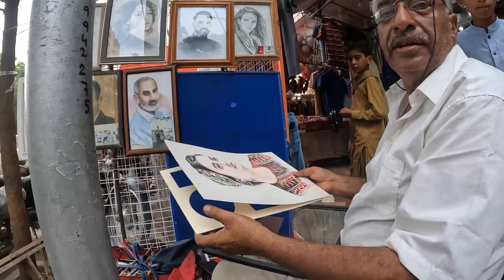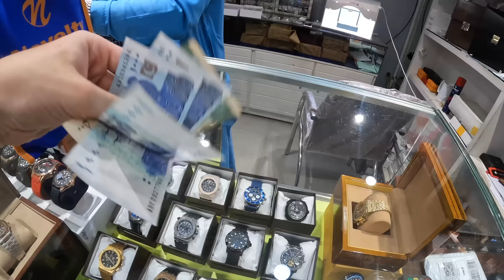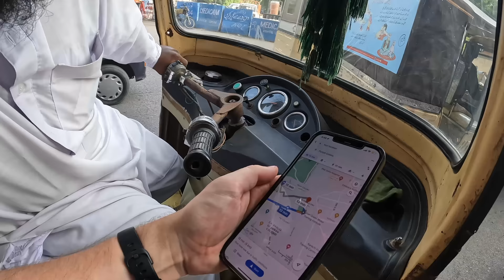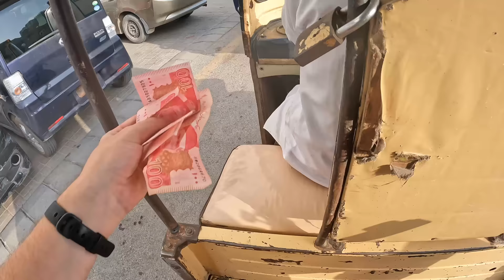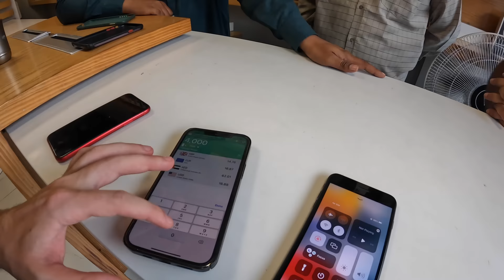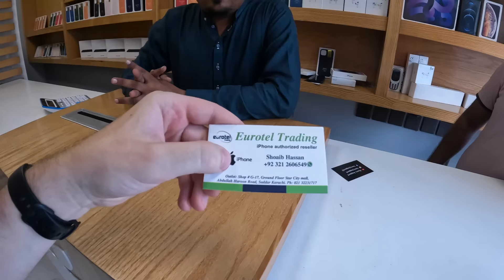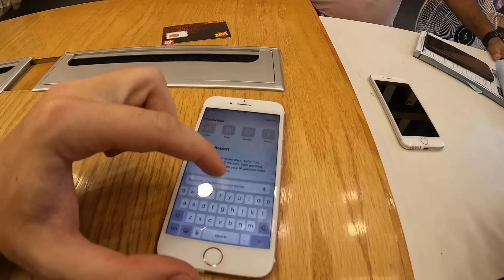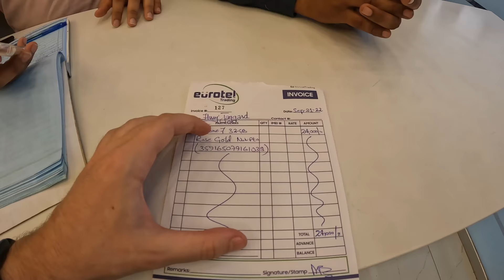$140 ULTIMATE FAKE MARKET SPREE (Karachi, Pakistan) 🇵🇰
This is 1 video from the Youtube vlog series about my time in Pakistan, you can find the entire playlist of videos

Shoutout to Diamond Members:
💎 Chilly Chilton
💎 Stewart Mathers
💎 Dennistubex

Chapters:
0:00 Walking around Zainab market
3:12 Shop owner gave me chai tea while shopping
7:57 Generous local offers to buy me a shirt
9:01 In the hunt for good Kalwar Shameez
15:46 The Holy Grail of fake items
21:40 Grabbing fruit juice; meeting up with Walid
25:37 Trying spicy potato-chickpea snack
30:54 Getting a new iPhone